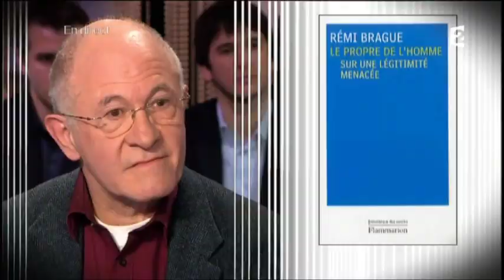Euthanasie: le débat (1/2) - Ce soir (ou jamais !) - 24/01/2014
CSOJ du 24 janvier 2014
Toutes les informations sur les invités, thèmes et live:

Et suivez @CSOJ et réagissez en direct avec le hashtag